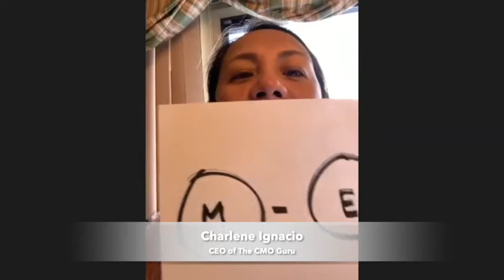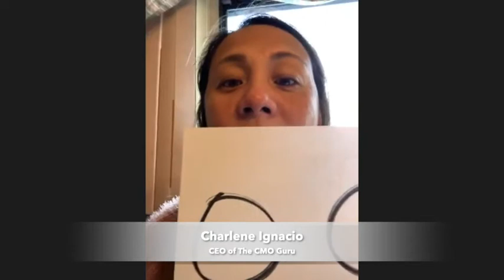How to save your business in a Pandemic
Join us each month for Networking and Business Learning at The Lie Hive.

Charlene Ignacio speaks to The Live Hive Networking group about How to Build a successful sales funnel. In a time when Brick and mortar business are closing their doors Charlene shares how one of her clients is transitioning from offline to online and being profitable. Charlene gives practical tips and strategy as to how to have successful sales calls as well.

Join us each month as we dive into a business centered topic and hear from coaches and speakers from around the world. Thank you to Scroll and Post Digital Marketing for making this event happen. They take care of your social media management needs. networking livezoomclass businesslearning experts debtfree paythose bills